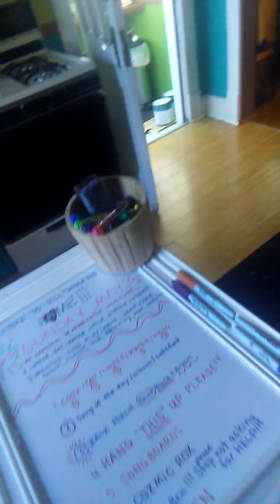"working from home" #32 by Jilltess